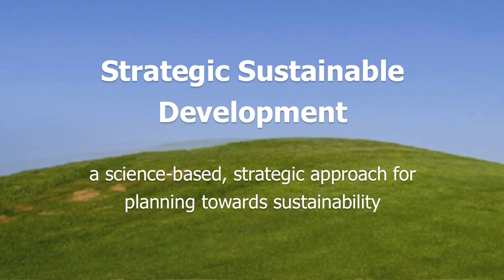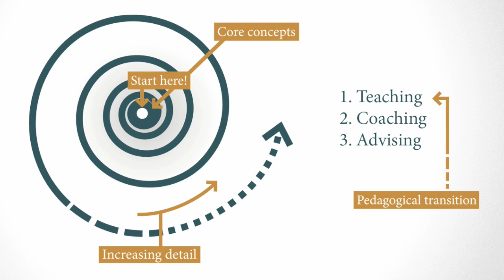Inside the MSLS Programme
A quick chat with programme director Tamara Connell to find out a little bit about the Master's in Strategic Leadership towards Sustainability programme at Blekinge Institute of Technology.